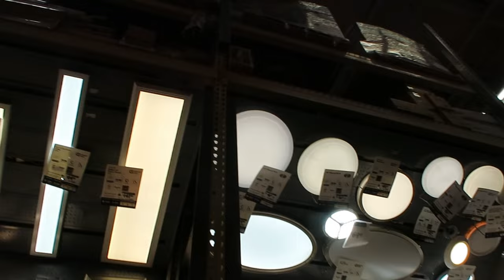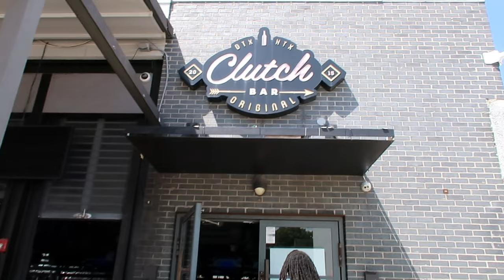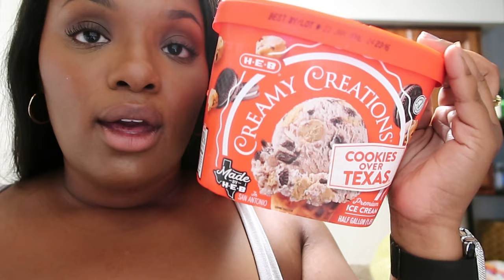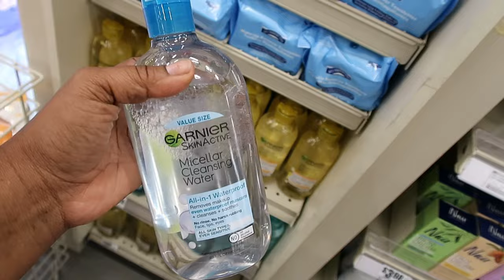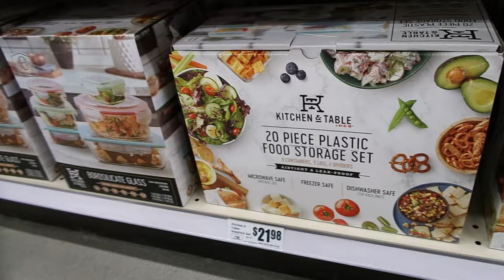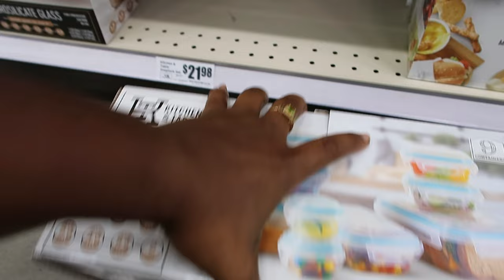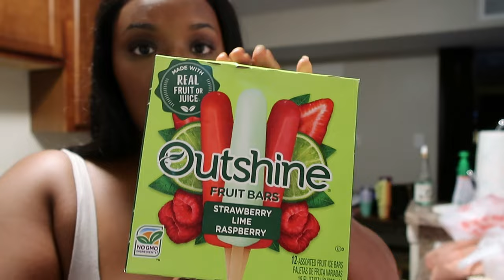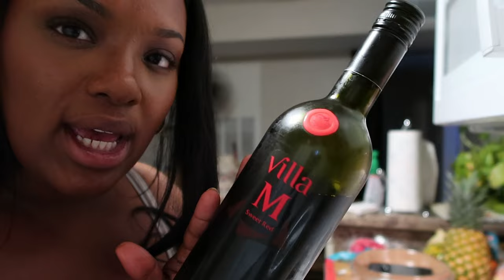Spend The Day(s) With Me! | Clutch Houston | Grocery Haul | Ross Finds | Koi is getting Programmed!?